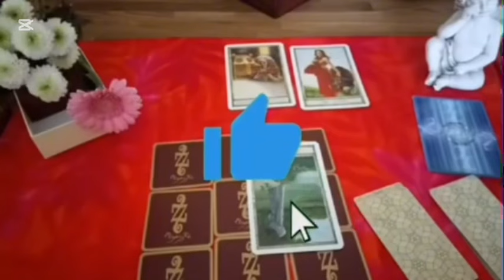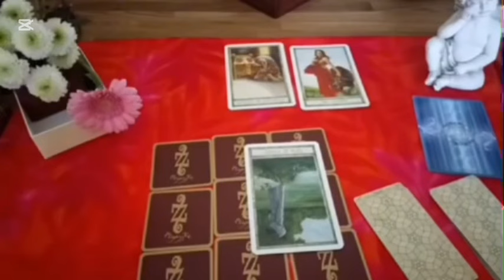POISSON JE LIS LE TAROT DEPUIS 20 ANS ET JE N'AI JAMAIS VU CELA❗️décembre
Poissons, Bélier, Cancer, Capricorne, Gémeaux, Lion, Balance, Verseau, Sagittaire, Scorpion, Taureau, Vierge, Scorpion, Horoscope,décembre2024,amour

Poissons décembre 2024 Lecture du Tarot de l’Amour
Lecture du Tarot de l’amour
Poissons
Poissons 2024
Les Poissons aujourd’hui
Poissons décembre
Poissons Décembre2024
Lecture décembre pour aujourd’hui